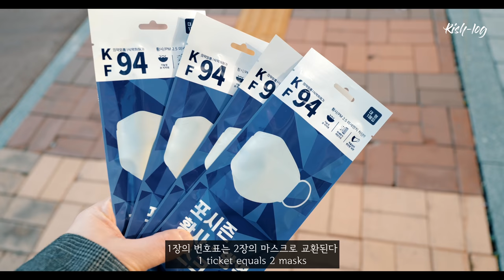일광욕을 좋아하기 시작한 먼치킨 고양이 feat 삼계탕 만들기 - petlog 18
안녕하세요, 먼치킨 고양이 소설이와 포메라니안 강아지 소운이, 시바견 소바 소면이네 집의 일상을 그리는 키쉬의 브이로그입니다. 이번 영상에서는 소설이와 소운이가 테라스에서 일광욕을 즐기기 시작하는 모습, 테라스에서 캠핑요리처럼 삼계탕 만들기 등이 나옵니다. :)

자주 물으시는 질문을 아래에 정리해둡니다 :)

[ 저희 집 예쁜이들 ]
소설이 - 브리티시 숏레그 계열의 먼치킨 새끼 고양이입니다.
소운이 - 포메라니안 강아지입니다
소바, 소면 - 적시바, 백시바견입니다.  (밖에만 살지 않고 집 안에도 전용 공간이 있습니다)

[ 카메라 ]
 - Sony A6400, Leica Q2, Leica SL2를 사용합니다.

[ 장소들 ]

[ 제품들 ]

[ 사용된 곡들 ]
 1. Yours - Ennio Mano
 2. Waltz for Maybe - Jonah Aardekker
 3. Aves - Ennio Mano